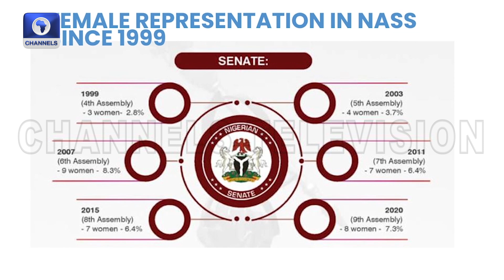IWD: 2023 Theme Centers Around Digital Innovation & Tech For Gender Equality